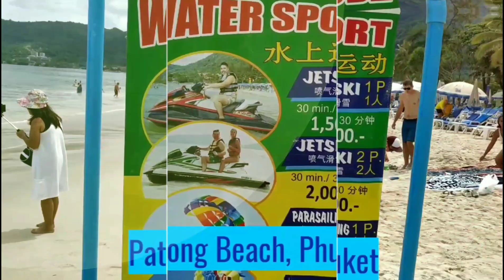Patong Beach Thailand ka yeh adbhut nazara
Hi I am RK Bissa,
Today I am uploading the video on beautiful Patong Beach of beautiful city Phuket in Thailand.